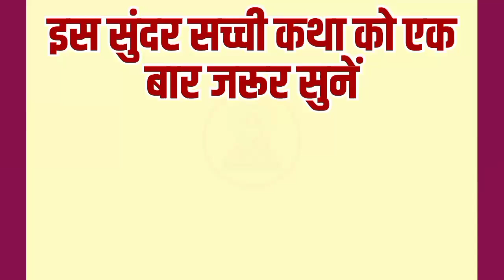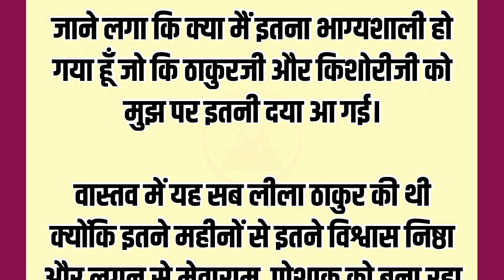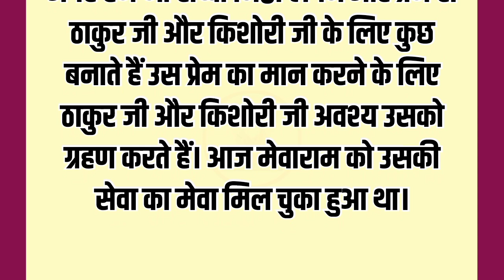इस सुंदर सच्ची कथा को एक बार जरूर सुनें | पौराणिक कथाएँ | आध्यात्मिक कहानियाँ | धार्मिक ज्ञान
emotional_story
@hindi story